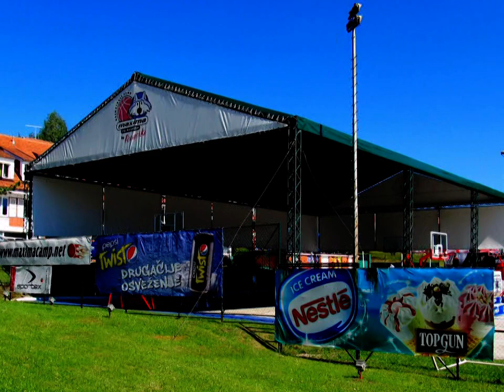Maxima kamp 2015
Dođite i uverite se zašto smo najbolji!